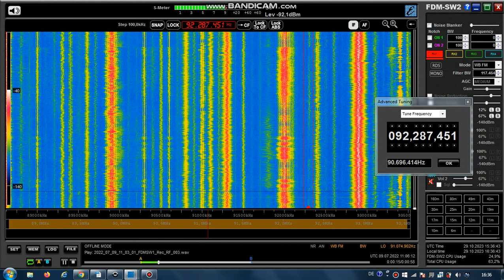FM DX Es - 090722 1106UTC - 92.3 - ? Radio Al-Nour (LBN) Aabey (jlb) 48kW 2270km!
92.3 – koran-singing-m, mono!

92.3 v m LBN A35F ANNOUR Radio Al-Nour Aabey (jlb) ar 880m 2270km! 128° 48kW

RDS-PS:
_ANNOUR_ _RADIO__ __91.7__ __91.9__
RDS-PI: A35F